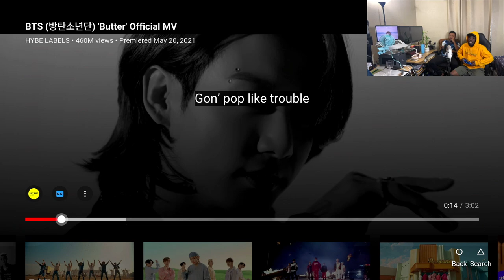BTS 방탄소년단 'Butter' MV VFTC Analysis Video!!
Hey everyone we're back with another Analysis video :BTS Butter
Questionable things in the video , enjoy